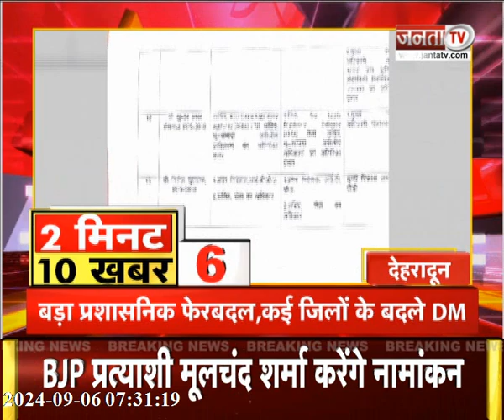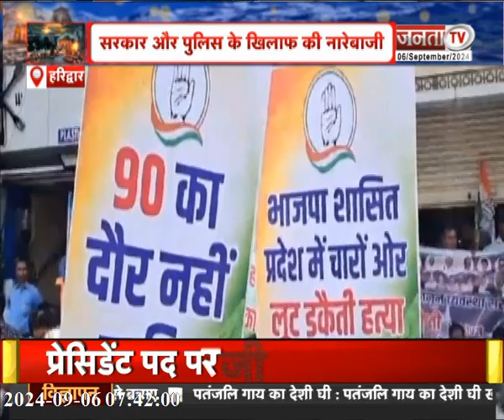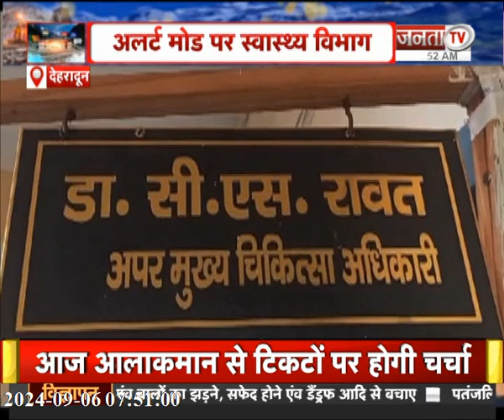UK News: हरिद्वार में कांग्रेस का पैदल मार्च | केदारनाथ उपचुनाव के लिए BJP ने बनाया प्रभारी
UK News: हरिद्वार में कांग्रेस का पैदल मार्च | केदारनाथ उपचुनाव के लिए BJP ने बनाया प्रभारी | देखिए उत्तराखंड से जुड़ी तमाम बड़ी खबरें |